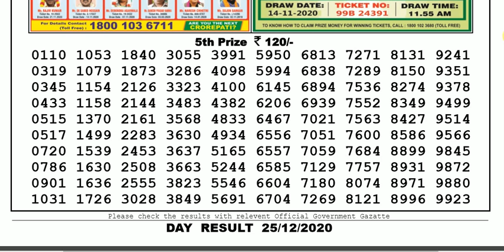Lottery Sambad Lottery Live 04.00pm 25.12.20 Nagaland State Lottery Result gdn